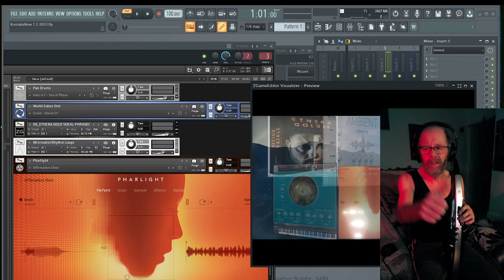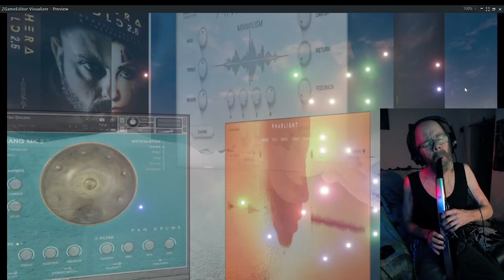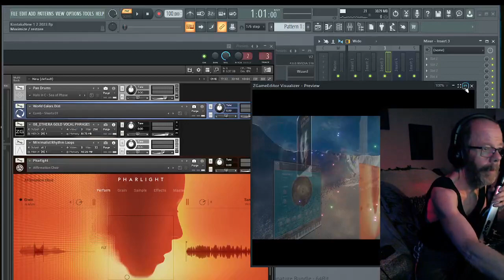Roland Aerophone AE30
AE 30 preset 61 Shakuhachi M/S
And 5 Kontakt Libraries that l like and
work good on the Aerophone
Pan Drums
World Colors Dizi
Ethera Gold Vocal Phrases
Minimalist Rhythm Loops
Pharlight